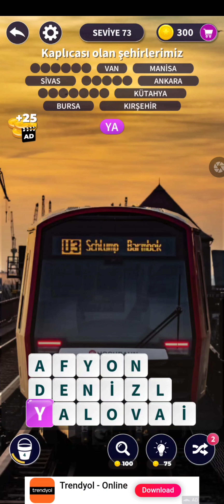KELİME SÖRFÜ LEVEL 71-75